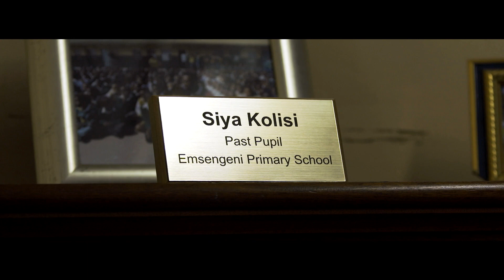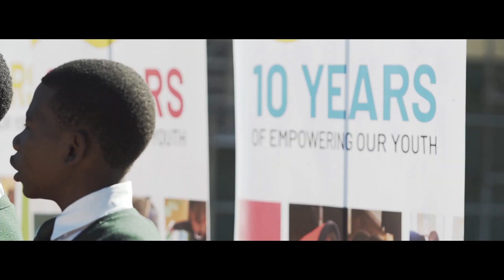Siya Kolisi brings hope and change off the field - at his primary school, Emsengeni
Siya Kolisi and his team have given so much hope to our country, and Siya continues to change lives off the field through this partnership with iSchoolAfrica and iStore at his primary school, Emsengeni in the Eastern Cape.
Siya Kolisi visits the primary school where his journey began. Together with iStore, Siya is committed to giving the students of Emsengeni opportunity through the iSchoolAfrica iPad learning programme - which gives teachers and students the skills required to succeed in today’s world. Join Siya Kolisi and empower our youth with iSchoolAfrica.